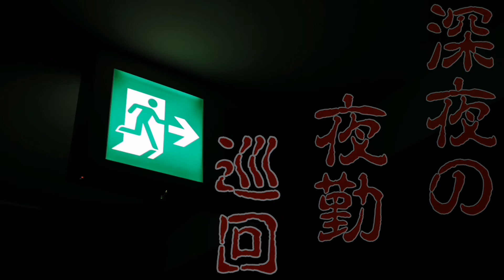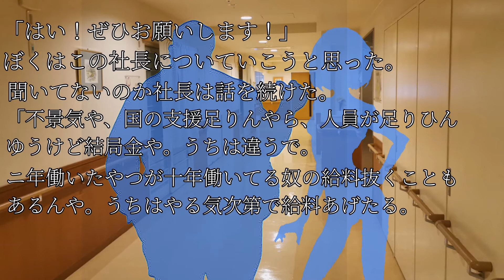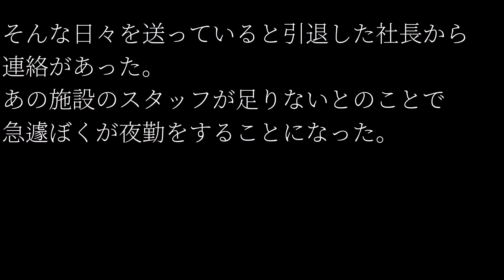【サウンドノベル第2話】わし、イベント会社の社長やってます編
チュンソフトのかまいたちの夜で一世風靡したサウンドノベルのゲームをモチーフに作りました。本編に行く前にバッドエンドで終わってます。
感想などコメントいただければありがたいです。次回作を作る意欲が湧きます。